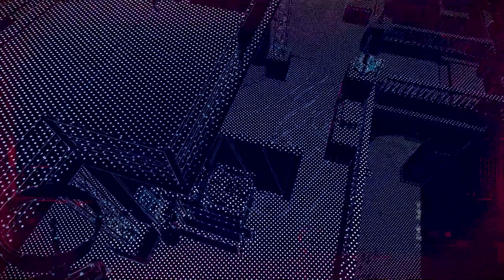Watch Dogs Legion Gameplay Part 50